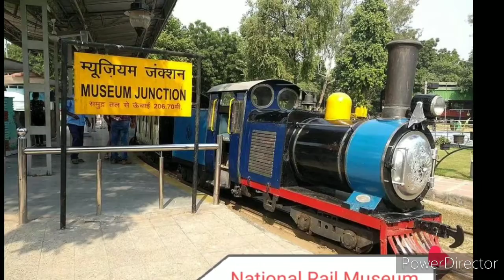Top 12 Places to visit in Delhi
Hi friends, I have made a short video on places in Delhi. Hope this will be helpful.
Below is the list of places :
1. Lal Kila
2. Humayun's Tomb
3. Jantar Mantar
4. Jama Masjid
5. Kutub Minar
6. India Gate
7. Agrasen ki Baodi (PK movie fame)
8. Hazrat Nizamuddin ki Dargah
9. Akshardham Temple
10. Hazratganj Market for shopping
11. Chandni Chowk for shopping
12. National Rail Museum

You may also book HOHO tourist bus service (hop on and hop off bus service), which is very cheap and convenient as well.

Thanks.